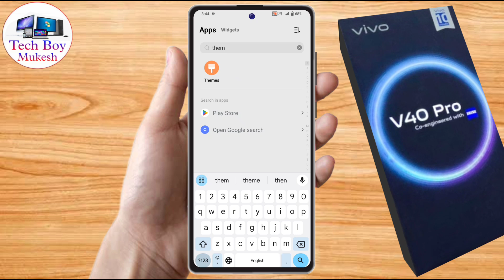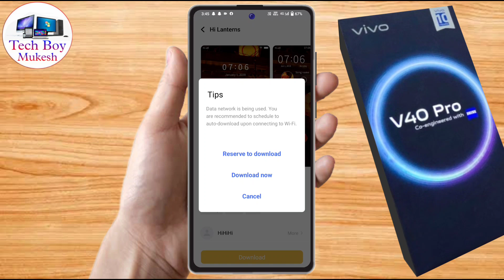how to change theme in vivo v40 pro, vivo v40 pro theme download kaise kare